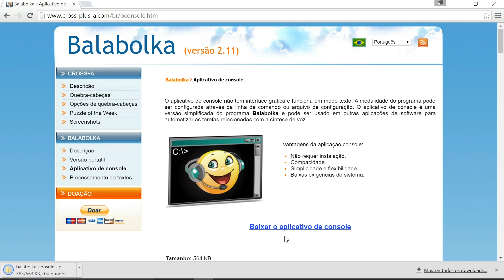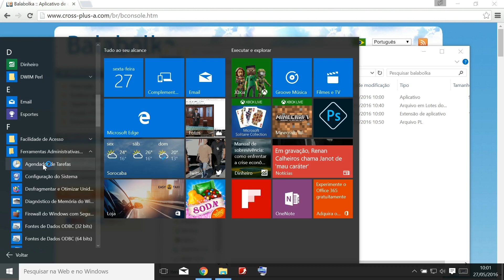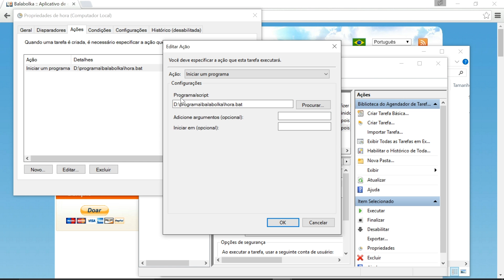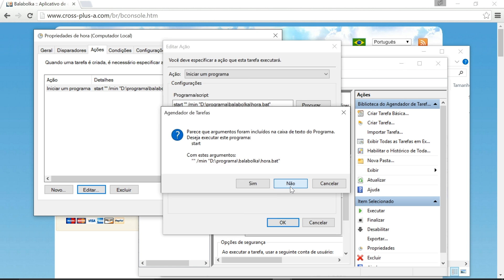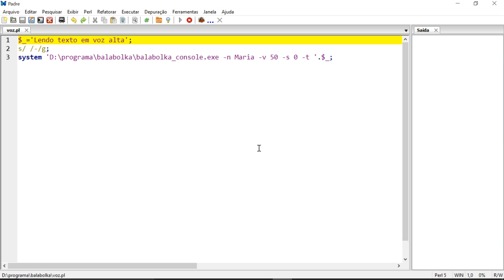Como adicionar voz ao seu programa ou aplicativo do Windows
O Balabolka console permite ler um texto em voz alta a partir da linha de comando.
Basta extrair estes dois arquivos para uma pasta.
Por exemplo, usarei o console através de um arquivo bat.
Este programa obtém a hora do sistema e lê em voz alta:

set h=%TIME:~0,5%
"D:\programa\balabolka\balabolka_console.exe" -n Maria -v 80  -s +2 -t %h%
exit

Incluirei este programa na agenda de tarefas para que o Windows diga a hora certa a cada uma hora.
Em outro exemplo, usarei o Balabolka através do Perl.
O programa deve substituir os espaços do texto por hifens antes de enviar para o console:

$_='Lendo texto em voz alta';
s/ /-/g;
system 'D:\programa\balabolka\balabolka_console.exe -n Maria -v 50 -s 0 -t '.$_;